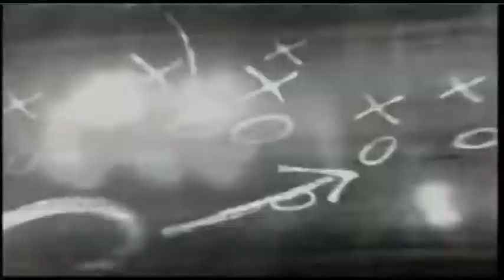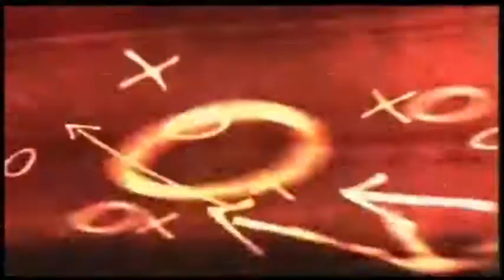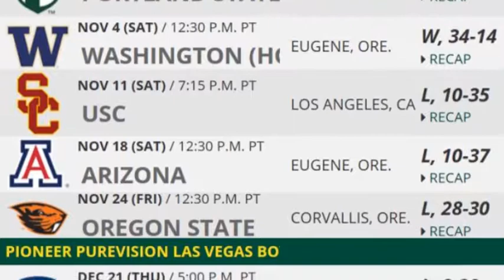2006 - (3) #15 Oklahoma at #18 Oregon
00:59:22 - The kick MAY not have gone the full 10 yards ... but an Oklahoma player MAY have touched it first [smile/wink].

Oregon was 24-1 against non-conference opponents during Mike Bellotti's career coming into this game. It was Gary Crowton's 2nd season as OC [from BYU] and Nick Aliotti's 8th as DC.

A field goal that hits the cross bar and bounces over at the e/o the 1st half ... and a blocked FG in the 4th to essentially win the game.